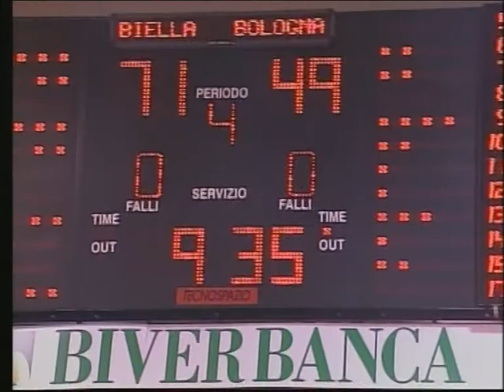Serie A Basket 2005/06 : il film (ITA) 11/19